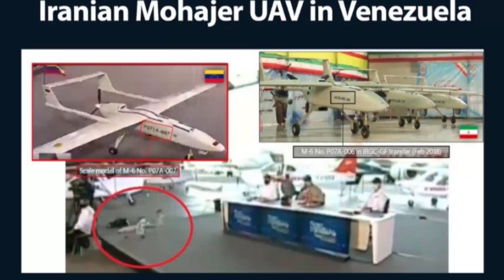✅✅✅ En acción el DRON asesino!!! … ✅⚡️ULTIMAS NOTICIAS de Venezuela Hoy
venezuela hoy
noticias de venezuela
colombia
venezuela
nicolas maduro
noticias de hoy
maduro
noticias de venezuela hoy
noticias de ultima hora en venezuela
noticias telemundo
noticias venezuela
impacto venezuela
noticias venezuela en directo
nicolas maduro corte penal internacional
noticias de hoy en venezuela
noticias de venezuela hoy en vivo
nicolas maduro ultimas noticias
últimas noticias de Venezuela
noticias de venezuela hoy ultima hora
nicolas maduro hoy
noticias venezuela ultima hora hoy
noticias de ecuador de hoy
noticias caracol en vivo
ultima hora venezuela
noticias de venezuela ultima hora
noticias hoy
noticias de hoy venezuela
noticias venezuela hoy ultima hora
ultimas noticias venezuela hoy
ultima hora
noticia de hoy en venezuela
notisias de venesuela hoy
noticias telemundo de hoy
sanciones a venezuela
noticia de hoy
noticias hoy venezuela
noticias venezuela ultima hora
ultima noticia de venezuela
ultima noticia de venezuela hoy
venezuela ultima hora
noticias de colombia hoy
noticias mundiales al dia
noticias en vivo
noticias de hoy de venezuela
venezolanos en argentina 2022
venezuela noticias hoy
noticia de ultima hora
noticias de venezuela hoy ultimo minuto
ultima hora venezuela hoy
cnn en espanol en vivo venezuela
informe de bachelet sobre venezuela
noticia venezuela
noticias de maduro
noticias sobre venezuela
hoy venezuela
la patilla noticias de hoy
venezuela hoy en vivo
venezuela hoy noticias de ultima hora en vivo
nicolás maduro hoy
noticias hoy venezuela ultima hora
ultimas noticias argentina
ultimas noticias de venezuela hoy en vivo
noticias de venezuela hoy en vivo 2022
venezuela noticias de ultima hora
noticias de colombia
noticias de venezuela ultima hora de hoy
noticias internacionales de hoy
œltimas noticias venezuela
noticias en venezuela hoy
noticias de ultima hora venezuela